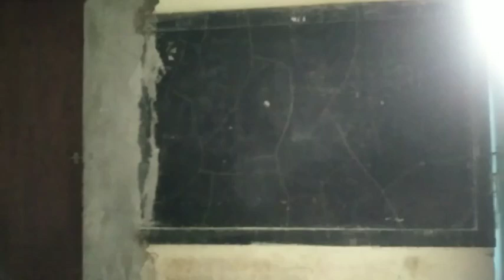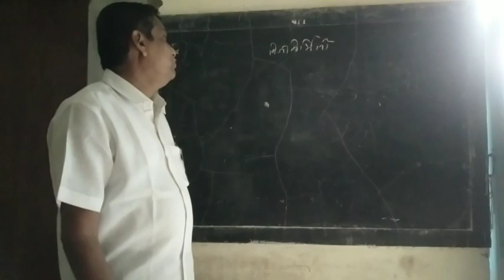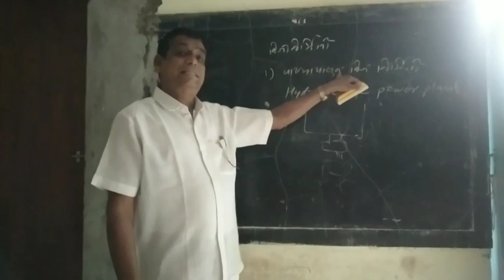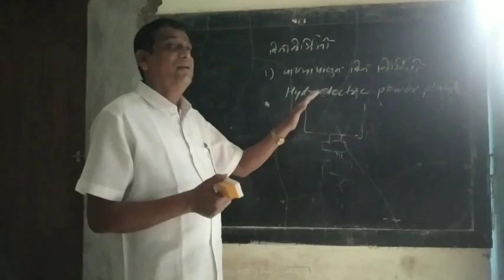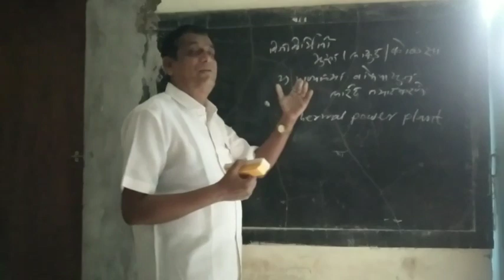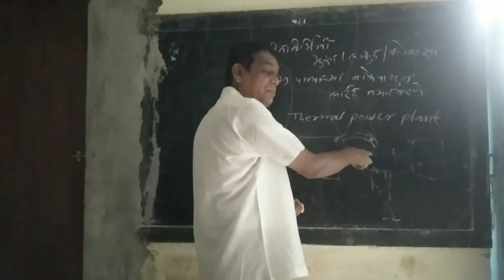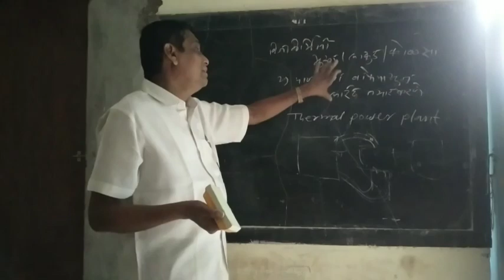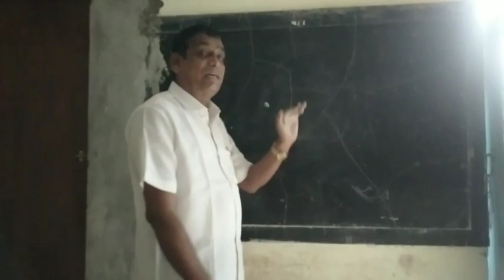7 September 2021